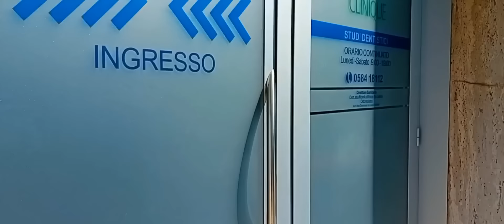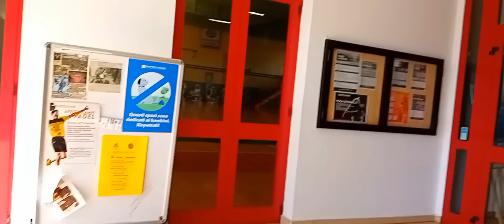GEMMA SCHOOL KAL HLAN A KA HUN HMAN LEH A SCHOOL BAN A KAN HUN HMAN TE